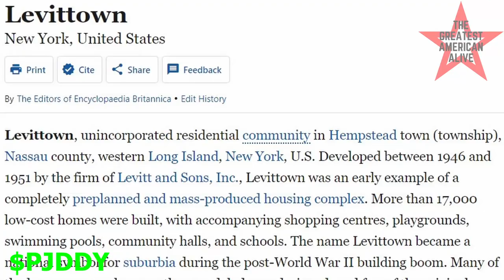America Under Attack: Racism is Destroying America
DickGregory was a class traitor. WEBDubois was a race traitor. MarcusGarvey was a traitor to his adopted nation. The intersection, of race, class, gender, and nationality can leave a person torn. With which part of my identity shall I identify. The one that connects me to as many people as possible. The one that has molded me the most. Considering all the factors that contribute to who I am, I am an American. I ask you to identify yourself correctly, you too are an American. Let us be heroes and defend our Great Nation.